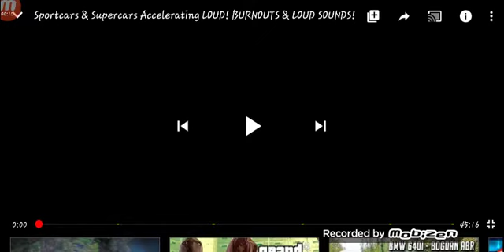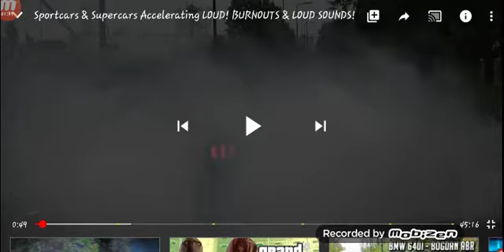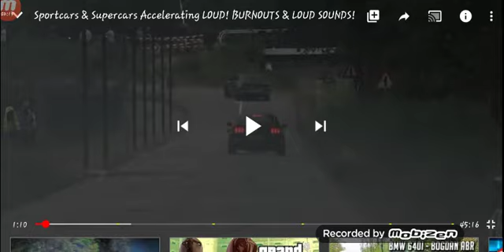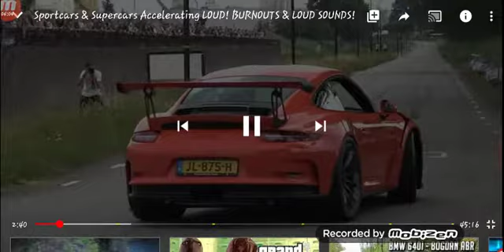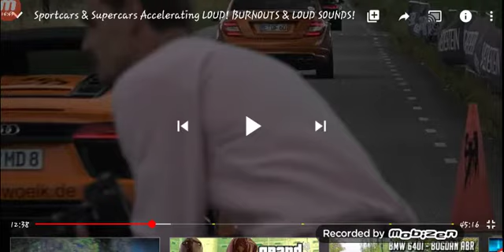Cele mai frumoase mașini💪